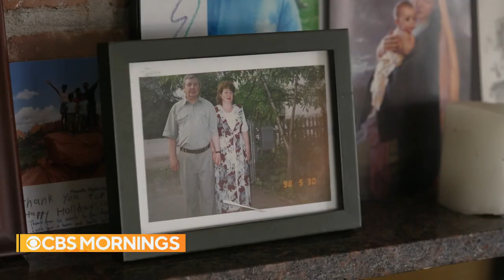Ukrainians in America talk about the pain of war from a distance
Ukrainian-born immigrants Iryna Ormond and Olesya Govorun speak about their experience living in America while their home country is at war.